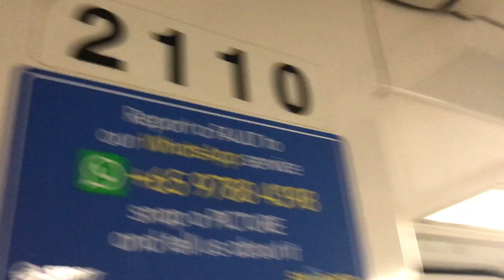[New PMSM Train] SMRT C151 [109/110] Admiralty to Woodlands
*If you're from forums.sgtrains.com please activate my account leh*

The new PMSM train. today is the first day 109/110 is live with Toshiba's PMSM.